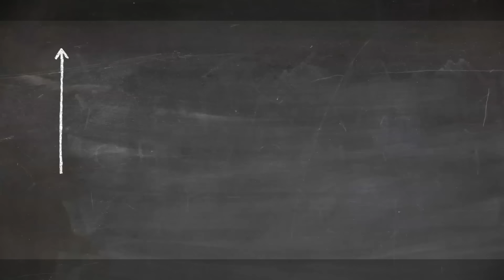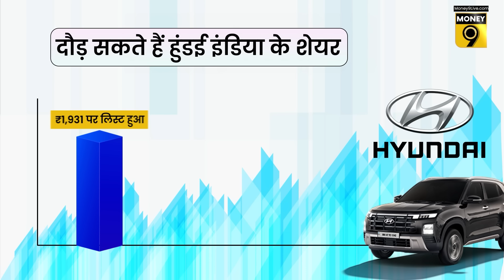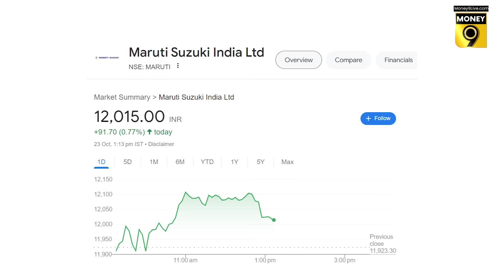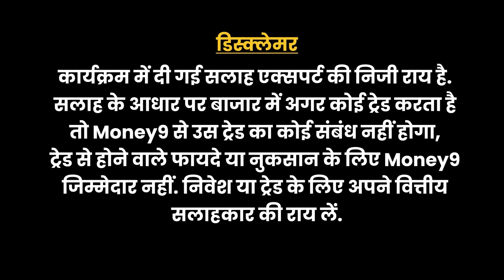Hyundai Share Price: Hyundai IPO की खराब Listing से न हों परेशान, अब होगी बंपर कमाई!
Hyundai IPO की मंगलवार को सुस्त Listing के बाद आज Hyundai Motor India Share Price में शानदार तेजी रही. Hyundai Share Price में अभी और तेजी की संभावना है. अभी और कितना भागेगा Hyundai का शेयर? Brokerages ने क्या दिया Hyundai Share Price Target? जानने के लिए देखिए Money9 का ये VIDEO